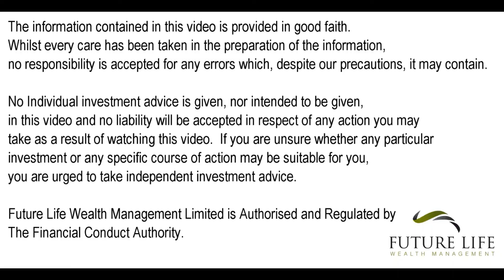How do we pay for care for the elderly?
Justin Urquhart Stewart tells Jillian Thomas that we need to change the way we think about looking after the elderly.